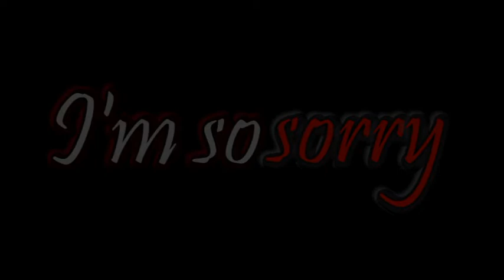The Crows (Shadow and Bone) - I'm so sorry AMV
Another edit is out, guys! For this AMV I got inspired by Leigh Bardugo's duology "Six of Crows" - two breath-taking, brilliant and full of action (and tears) books - and by the Netflix adaptation, of course, which presents the so loved characters and makes the scenes even more awesome. I hope you all enjoy our new video!

Edited with: CyberLink by PowerDirector
TV Series: Shadow and Bone